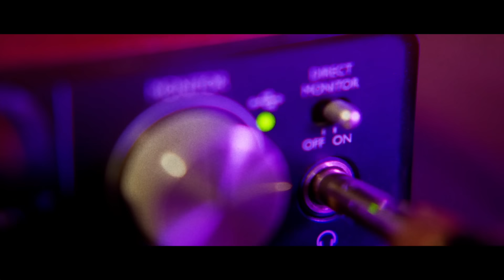Formula Pendidikan Terbaik menurut Sabda PS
Sabda PS, seorang Co-Founder dari Edu-Tech Zenius, mengisi ruang Podcast Malaka bersama Ferry Irwandi dan Fellycia Alvira. Mereka membahas tentang kompleksitas pendidikan di Indonesia dan alasan Zenius tutup secara operasional di awal tahun 2024. Dalam podcast seri ini, Sabda mengabarkan bahwa dalam waktu dekat, Zenius akan segera bangkit untuk mencerdaskan bangsa.

Malaka Project didirikan oleh Ferry Irwandi, Dea Anugrah, Cania Citta, Jerome Polin, Angellie Nabilla, Coki Pardede, Aurelia Vizal, Fathia Izzati, dan Rizky Ardiprakoso. Mereka yakin bahwa pendidikan berkualitas yang mudah diakses akan menciptakan “Masyarakat Baru”. Suatu masyarakat yang cerdas, kritis, empatik, dan mampu menggagas perubahan sosial bersama-sama.